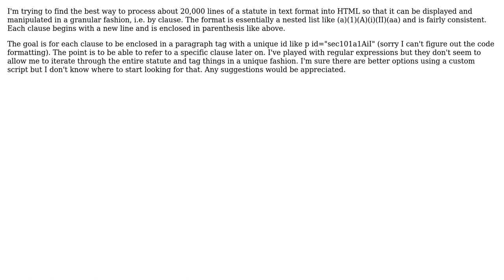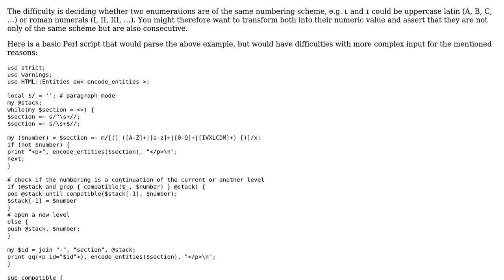Software Engineering: How best to format text files of statutes in HTML with specific IDs?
With thanks & praise to God, and with thanks to the many people who have made this project possible! You are responsible for your own actions.